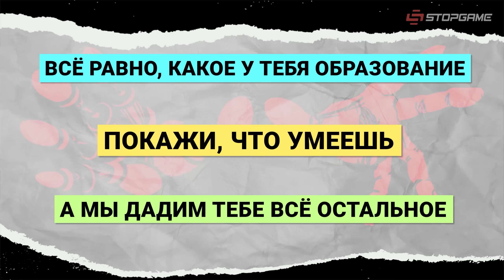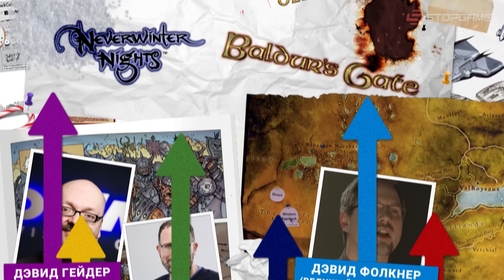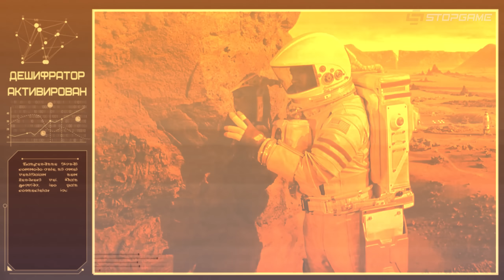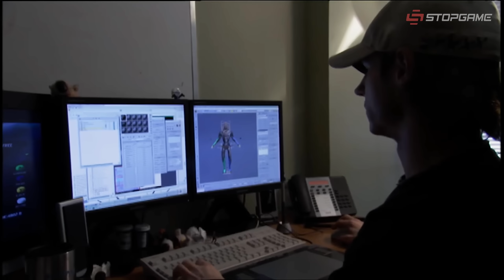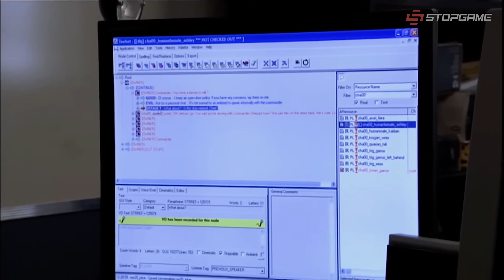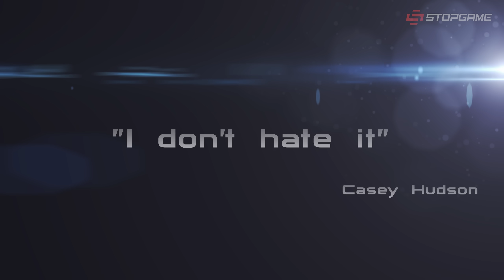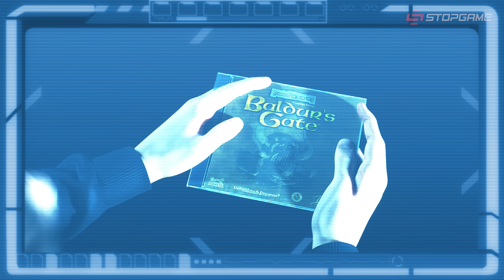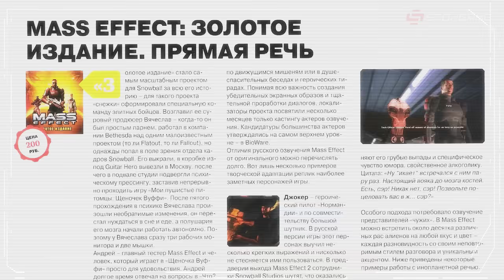История серии Mass Effect. Выпуск 1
• Трудности перевода. «Mass Effect. Золотое издание»

00:00 — Вступление
01:44 — История начинается
10:52 — Разработка
16:21 — Мир игры и сюжет
52:10 — Итоги сюжета
54:49 — Классы и их механики
01:05:34 — Система парагон-ренегат
01:09:56 — Система диалогов и романы
01:11:21 — Открытый мир
01:24:54 — Протеанский шифр и ЛОРные мелочи
01:29:30 — Новая игра +
01:33:07 — Открытие истины
01:39:51 — Архетипы характера Шепарда и всякие мелочи
01:42:22 — Про платные дополнения к игре
01:44:15 — Эпилог